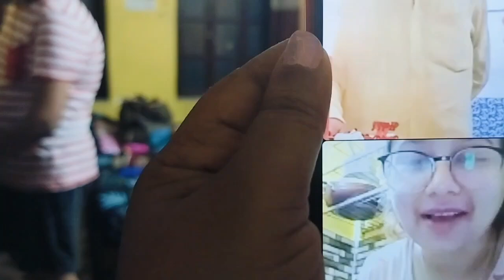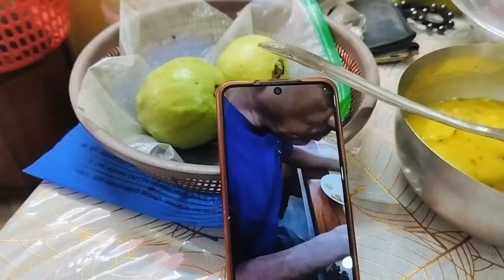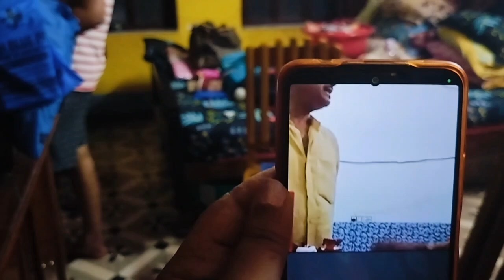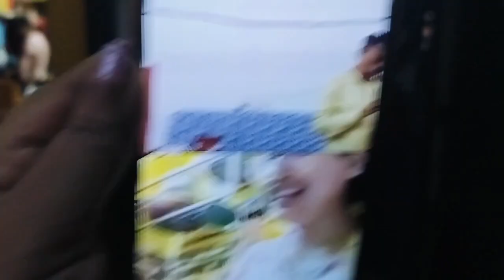শুভ জন্মদিন বাবা ❤️আর আমি করলাম নতুন এক রেসিপি 😊🧿